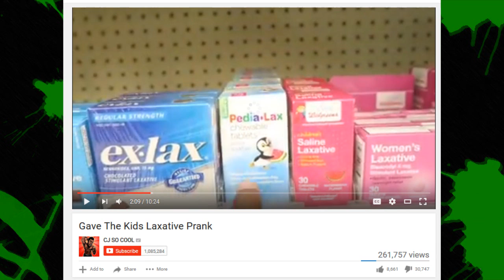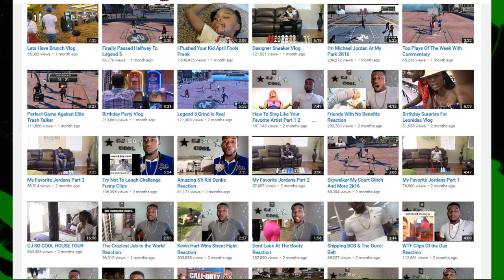CJ SO COOL Flavored Shit-Cream (Giving Laxatives to Kids Prank Response)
Cause why make a fake prank video where only your dignity is hurt, make a video of giving kids a Laxative drug and then film them crying and shitting, don’t worry, they’re mom agreed to it.

Background music from Persona 4
It’s just a Prank by PewDiePie